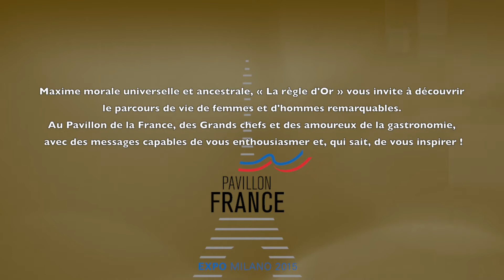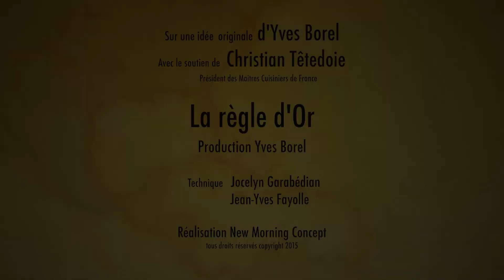La règle d'Or de Joël Dupuch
Issu d’une famille d’ostréiculteurs depuis six générations avec les Parcs de l'Impératrice du Bassin d'Arcachon, Joël Dupuch est un homme passionné et plein d'enthousiasme.

A coup sûr, ce sont ces qualités-là qui ont conduit le réalisateur Guillaume Canet a lui confier un rôle dans le film « Les petits mouchoirs » dans lequel il joue avec talent celui de son propre métier. Pour lui, la transmission est essentielle à la vie.